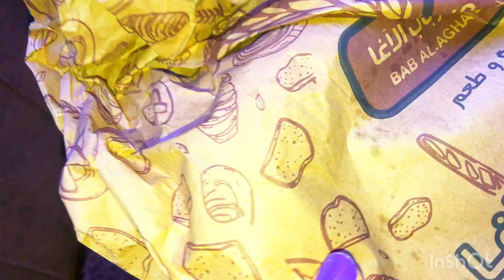تنظيفات قبل العيد الفطور العراقي بده يقل لو نفس البدايه🤣🤣❤️